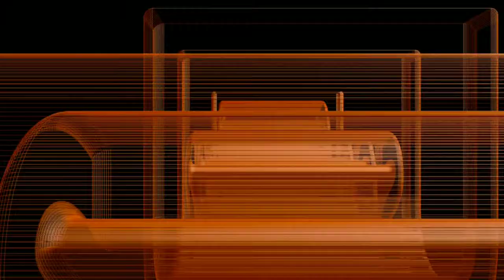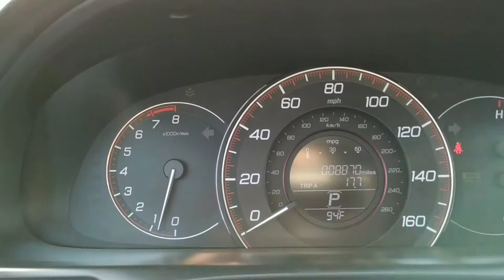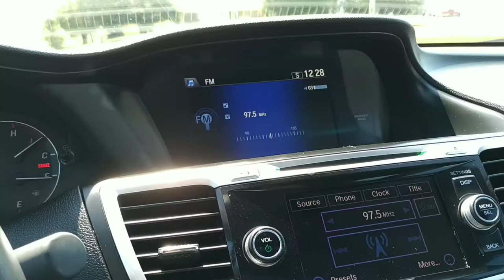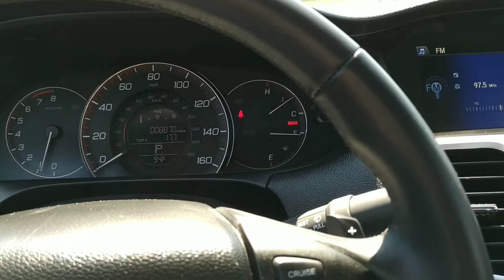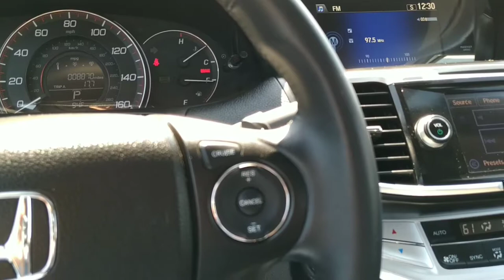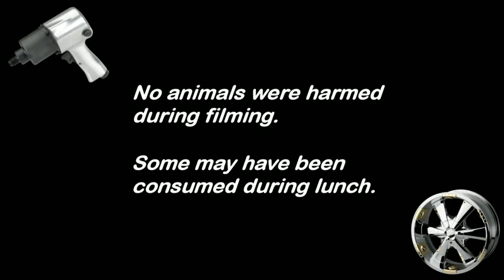2015 Honda Accord EX L V6 Coupe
Loaded Honda Coupe EX-L with a V6. Very Low miles!

video shot on the Xiaomi Mi A2 and Rendered in PowerDirector Pro